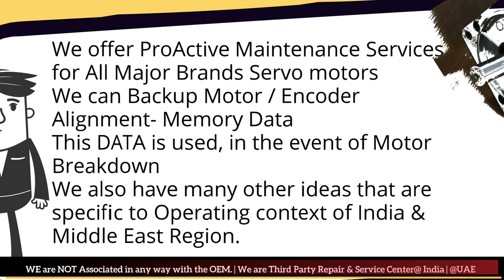Engel Repair Dubai Servo Motor Encoder Resolver Align India UAE Oman Bahrain Kuwait Qatar